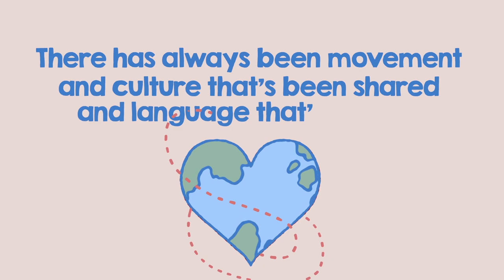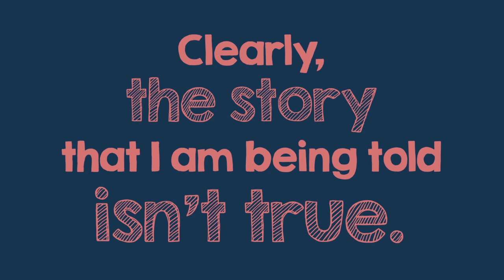Hari Kondabolu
Indian-American comedian Hari Kondabolu tells us about why migrants’ stories matter and how we all have a role in confronting xenophobia.